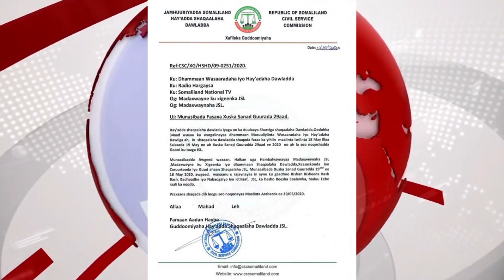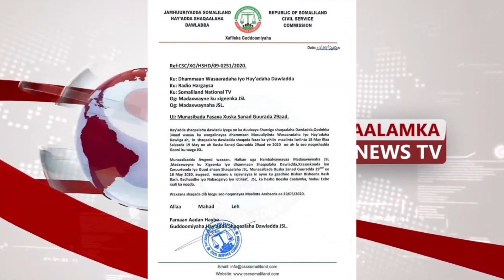shaqalihii dawlada s/land oo fasaxay la galiyey+waxa soo kordhay!